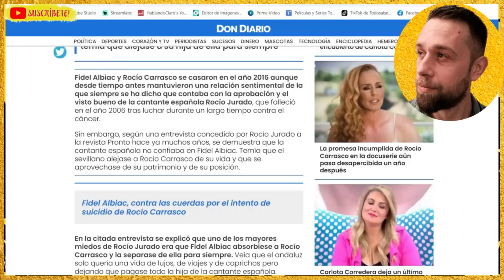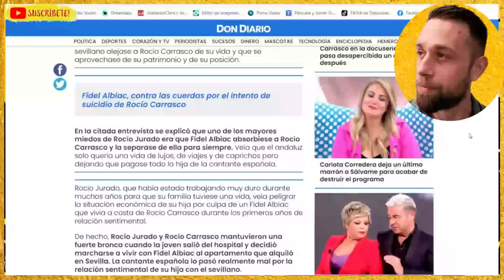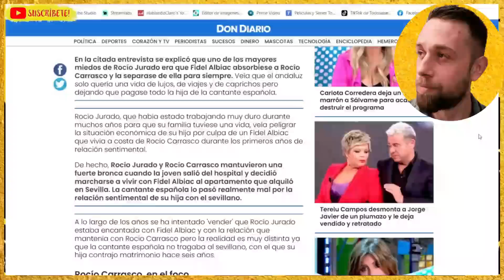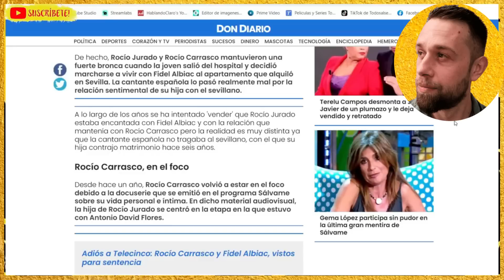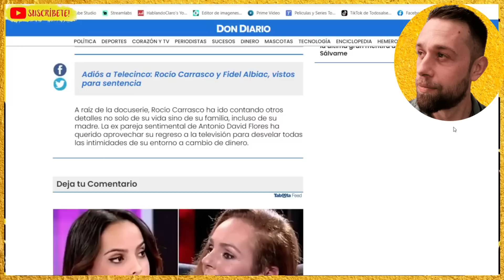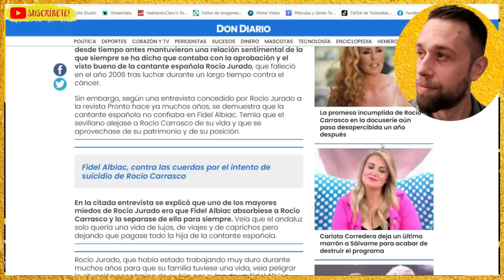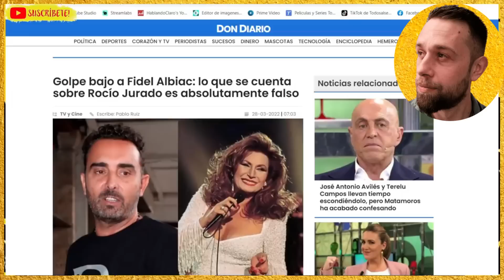💥DEMOLEDOR ARTÍCULO HEMEROTECA de Fidel Albiac DEJA PÁLIDA a Rocío Carrasco por Rocío Jurado